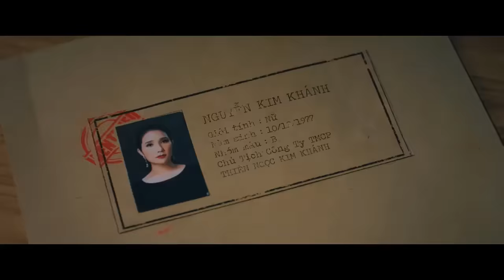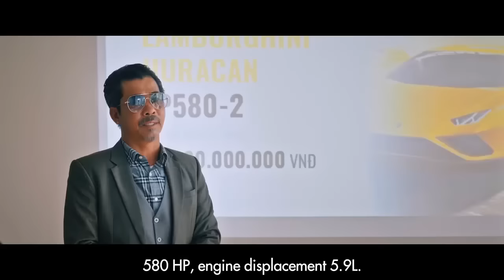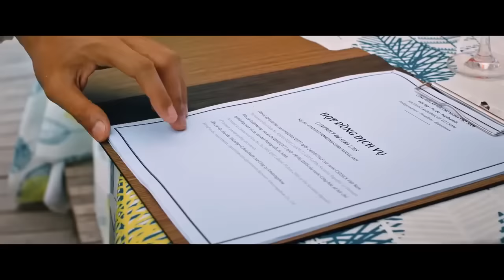[ TraiLer ] Siêu lừa gặp siêu lầy 2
Siêu lừa gặp siêu lầy là một bộ phim hài hước, hành động của Việt Nam năm 2023 do Võ Thanh Hòa làm đạo diễn; Mai Bảo Ngọc sản xuất với sự tham gia của các diễn viên chính gồm Anh Tú, Mạc Văn Khoa, Ngọc Phước, Trung Lùn và Cát Tường.
Đạo diễn: Võ Thanh Hòa
Âm nhạc: Bùi Công Nam
Công chiếu: 3 tháng 3 năm 2023
Độ dài: 112 phút
Doanh thu: 122 tỷ VND
Phát hành: Galaxy Studio